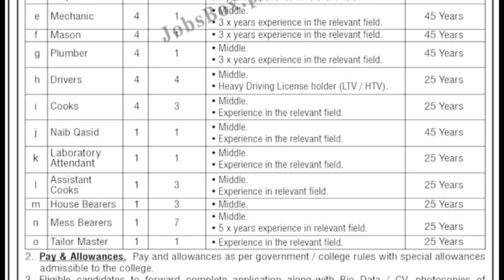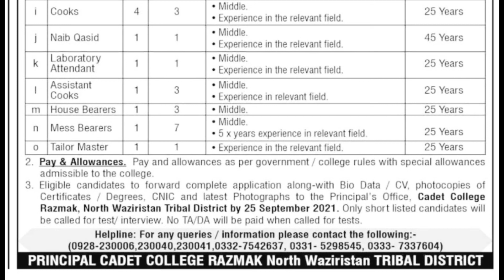Cadet College Jobs|| Cadet College Training Jobs|| Cadet College Razmak Waziristan jobs || Govt jobs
✔ Daily updates.
✔ .Push Notifications when new jobs posted.

Jobs Topic Cover:
- pakistan ranger
- teacher vacancy
- accounting jobs
- ppsc upcoming jobs
- pakistanjobsbank